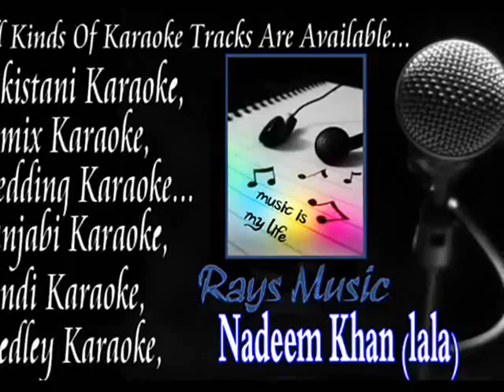Kisay Da Yaar Na Karaoke